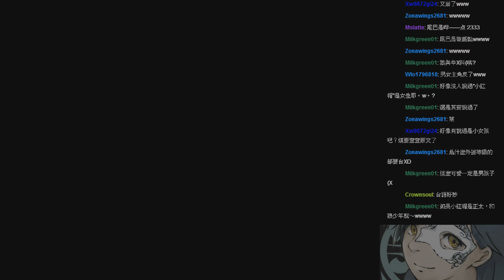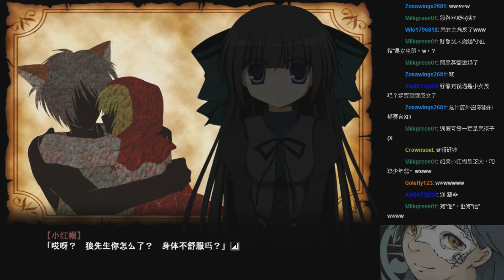【尚雅實況】故事時間-『說書人和童話故事EP.8愛der升溫』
-2014年8月15日開台紀錄-

友情逐漸升溫成LOVE(心)

『強檔CASE』

說書人(CV.尚雅)
小紅帽(CV.尚雅)
狼(CV.尚雅)
媽媽(CV.尚雅)
爸爸(CV.尚雅)
奶奶(CV.尚雅)

【About尚雅】
固定開台：每周五20：00~21：00期間開台，詳情以粉絲團公告為主

【遊戲名稱】：說書人與童話故事

【遊戲類型】：血腥、獵奇、驚悚、黑暗、文字、童話

【結局數】：1(單一章節式)

【遊戲簡介】：(以下轉自原文)
大概每個人對所有的童話故事都已經耳熟能詳
但是這個少女卻要給我們講述一些不太一樣的故事

大家有沒有興趣聽一聽呢~